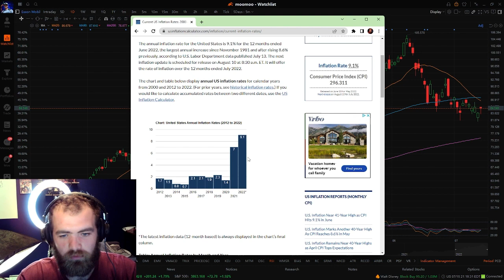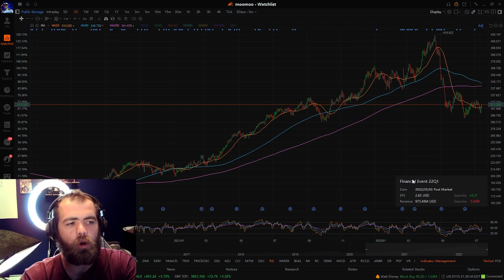Top 5 Stocks to Fight Inflation 2022 (BUY THESE STOCKS NOW!)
Top 5 Stocks to Fight Inflation
1) XOM
2) JNJ
3) WM
4) KO
5) PSA